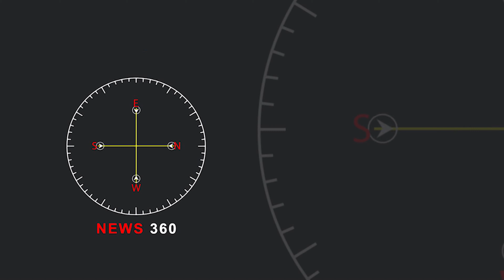சின்ன வெங்காயம் வேர் அழுகல் நோய் தாக்கு | தற்கொலை செய்யும் நிலையில் தள்ளப்பட்ட விவசாயிகள்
சின்ன வெங்காயம் வேர் அழுகல் நோய் தாக்குதல்: நாமக்கல் மாவட்ட விவசாயிகள்
பெரிதும் பாதிப்பு - தற்கொலை செய்து கொள்ளும் நிலைக்கு தள்ளப்பட்ட விவசாயிகளின் பரிதாப நிலை